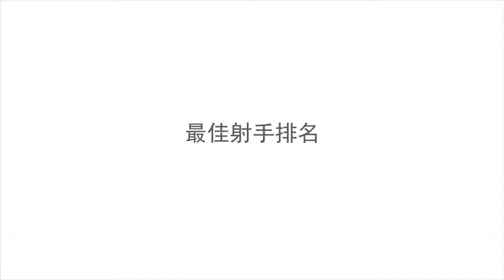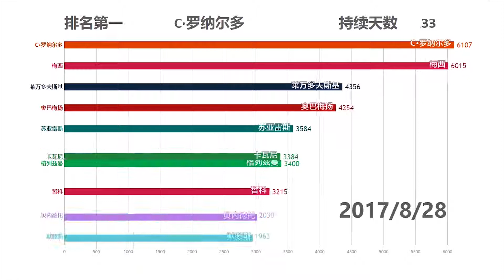数据可视化皇马进球数